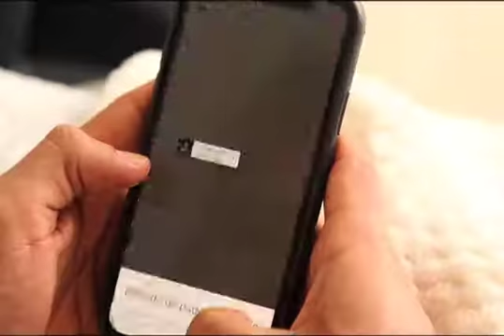Spot: UBER Ecuador / (Influencer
Vídeo UBER / GYE – Ecuador (Influencer: @efrainruales) VamosConUber Uber // Agencia: Trend®Creativa & XE-Publicidad. Cliente: UBER Marca: UBER, Dirección General: Ricardo Mata. Post producción: Gregory G. Dirección de Arte: Marcelo Loor Video: (120 FPS) //